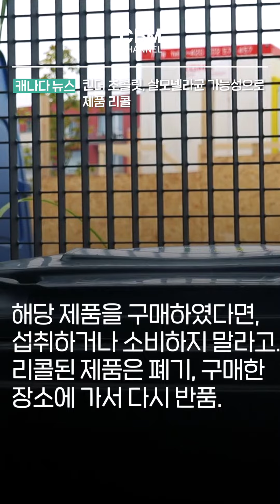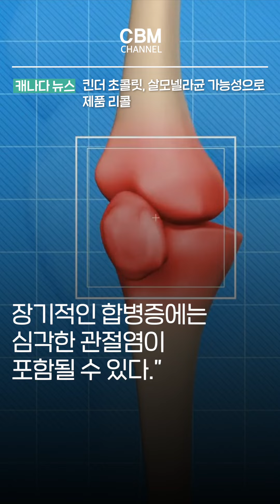킨더 브랜드 초콜릿, 살모넬라균 가능성으로 제품 리콜 (캐나다)